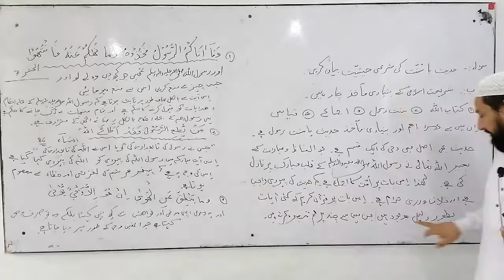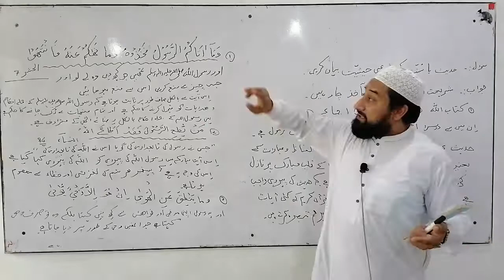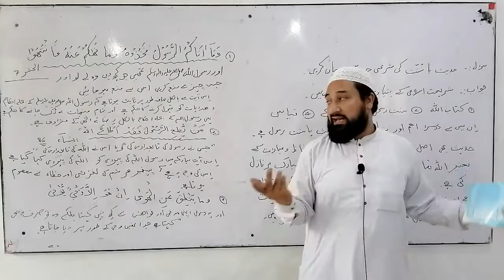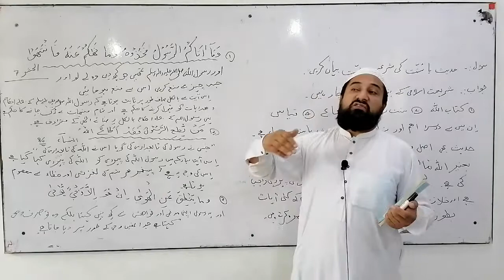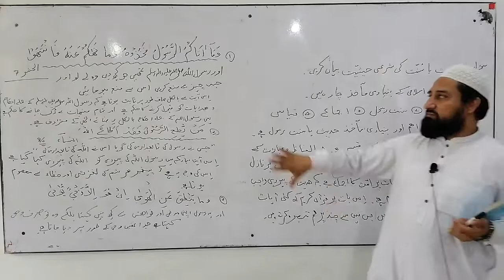Islamic Education lecture ( sunnah aur hadees kai sharayat) 1st year by Qari Rasheed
islamic education lecture  suunah aur hadees kai sharayat 1st year by Qari Rasheed